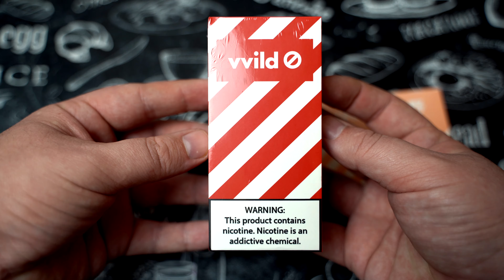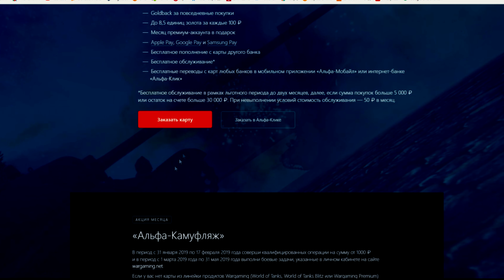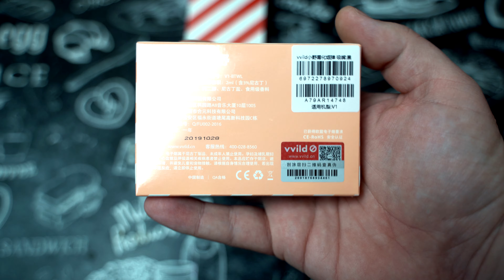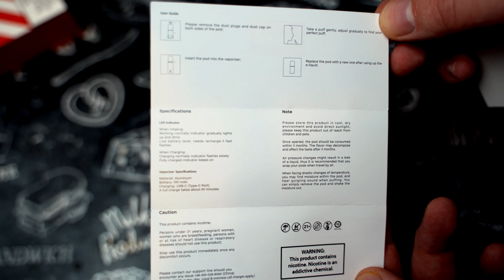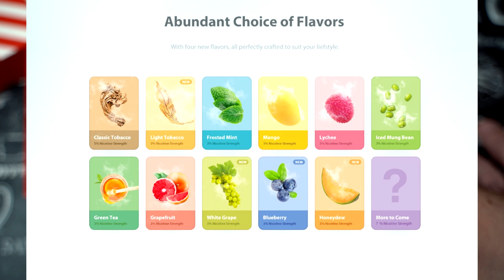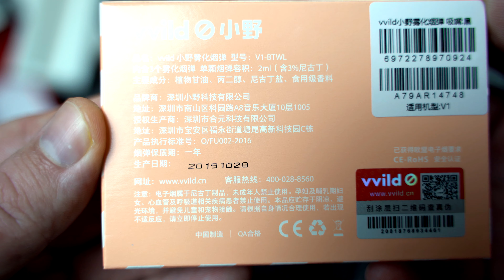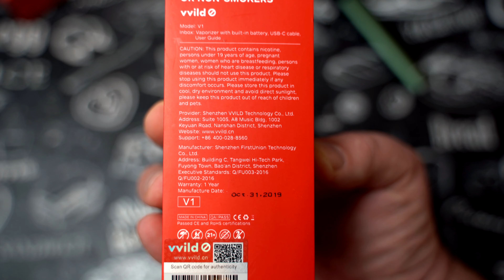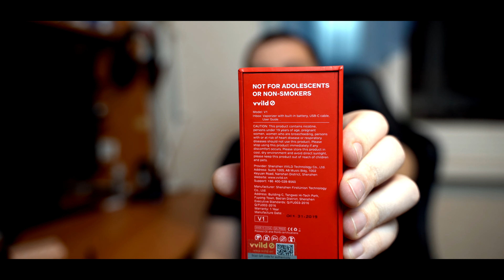✔ Vvild v1 pod system вейп покоривший меня ✔ распаковка тест обзор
Привет